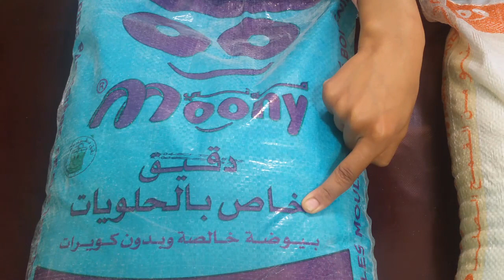كيف أشتري تموين الشهر روتيني في التسوق الجزء الثاني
Aicha Recipes
لتتوصلوا دائما بجديد الحلويات, السلطات,الكيك,الديسير,الشهيوات المغربية,التقليدية,العصرية,عصائر,أكلات صحية,البسطيلة,الكريب, حلويات اللوز, صابلي بريستيج, الشكلاط,حلويات لاكريم و كل الشهيوات الراقي و اللذيذة